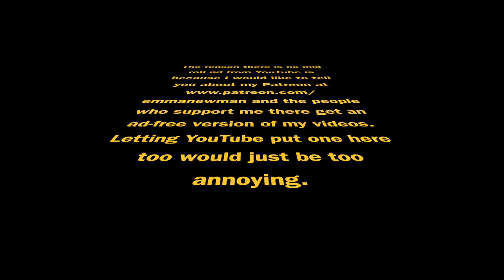Being an audiobook narrator - part two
This is a follow-up video to part one and in this one I talk about sight reading, why it is so important, how to get work with a studio, how to prepare for that, and also the value of editing your own voice and advice for recording for ACX etc at home.

And if you enjoyed this video and found it useful or interesting, you can buy me a nice cup of tea or you can become a patron on Patreon (Patrons get access to ad-free versions of my videos).

I mention a video I liked that helps you to do different types of voices (rather than different accents) and you can find it